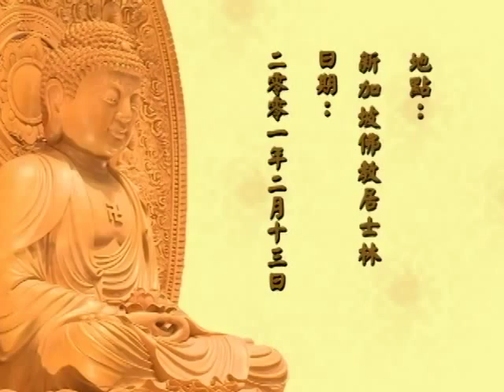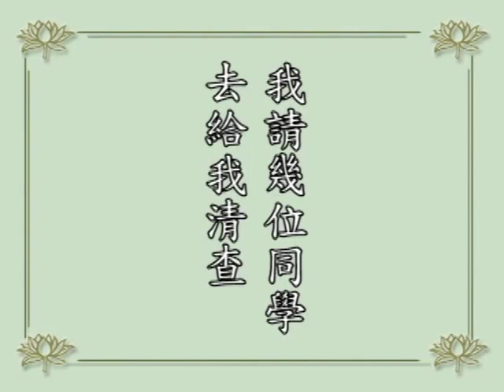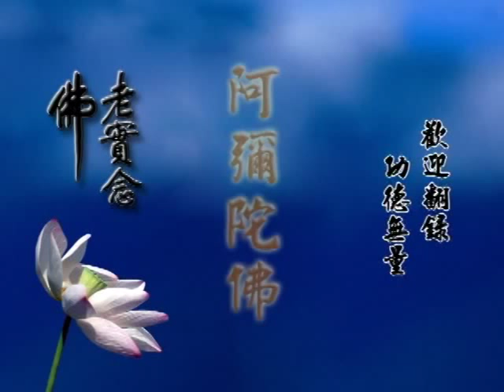淨空法師 學佛答問 057